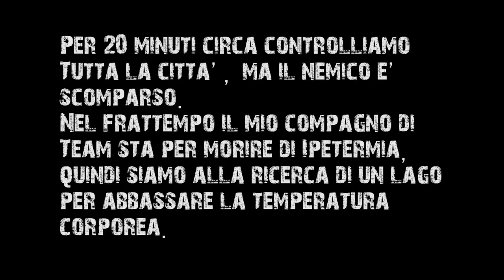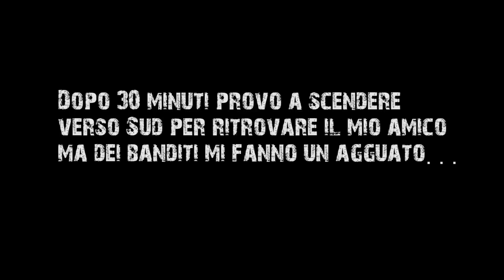DayZ ITA #19 - Il Lago Maledetto | Commedia Siciliana - Gameplay ITA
Ciao Ragazzi!
Benvenuti nel 19° Ep. di DayZ.
In questo episodio molti momenti divertenti ma nello stesso tempo drammatici.
Buona Visione!